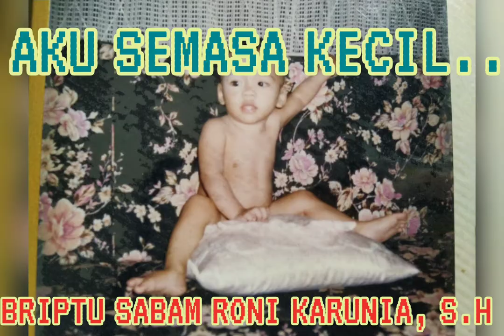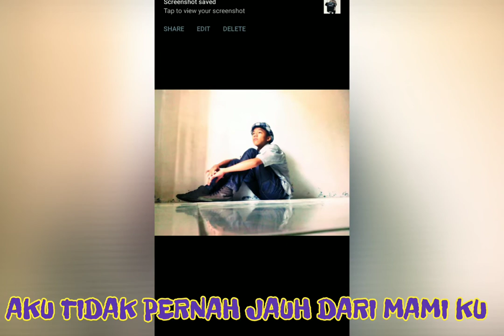CONGRATS BRIPTU SABAM RONI KARUNIA SIAGIAN, S.H#5 BERSAUDARA SARJANA SEMUA#WASIAT OPUNG KISARAN DONE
Hello guys..
31 OKTOBER 2020 setelah penantian 4tahun akhirnya WISUDA juga..

CONGRATULATION..
BRIPTU SABAM RONI KARUNIA SIAGIAN, S.H

Semangat adek..
Semoga karier nya bs Sukses..
Jadi aparat negara yg berprestasi dan bisa membanggakan keluarga..

Selamat menonton video KEBERHASILAN pakpol kami guys..